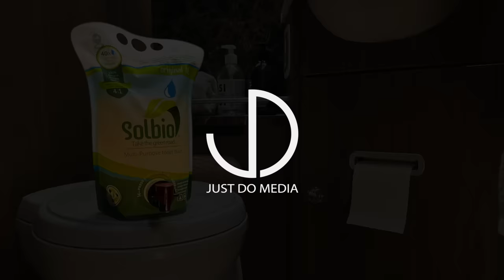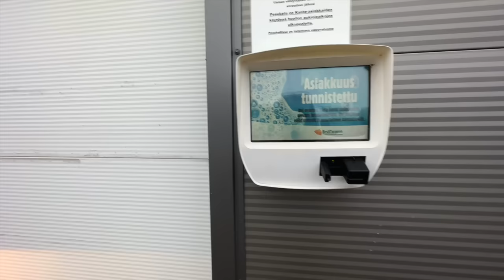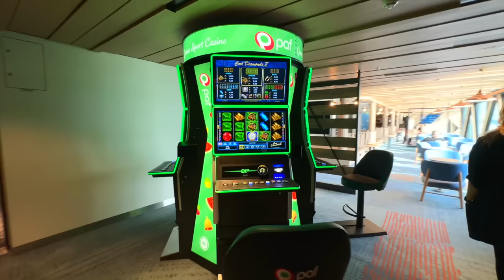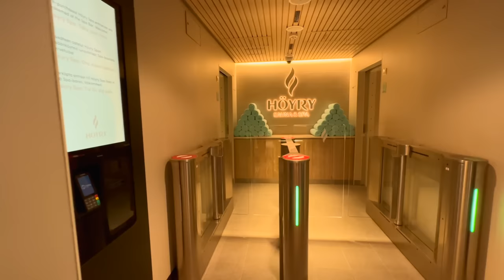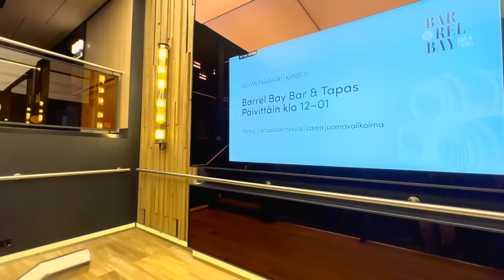Back to Spain Matkailuautolla Espanjaan jakso 1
Back to Spain Matkailuautolla Espanjassa on uusi sarja, jossa seurataan Moottoriturpien Sannan ja Rallun matkaa Suomesta Espanjaan. Ensimmäisessä jaksossa tutustutaan Finnlinesin uuteen Finnsirius laivaan ja matkustetaan Grännaan.